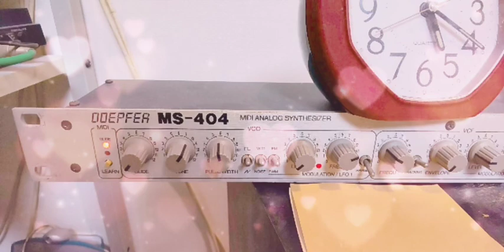MS404 Not Found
Doepfer MS-404 and Loops.
Recording equipment:
Doepfer MS-404,
Loops - Sounds Good. New World Order Journey #1 (Safe Sampling),
PreSonus Studio One Prime,
TASCAM US-2×2,